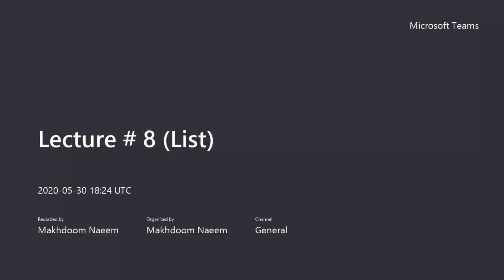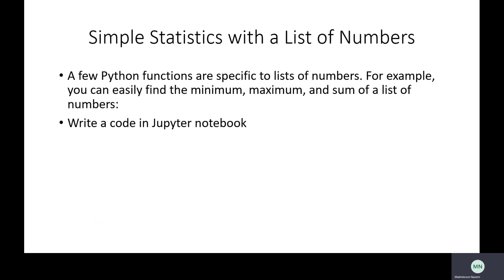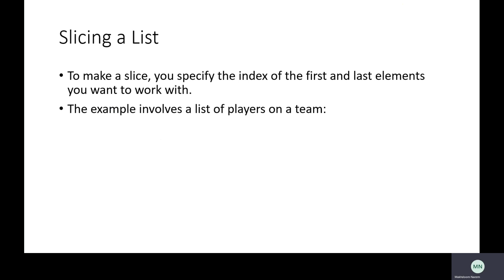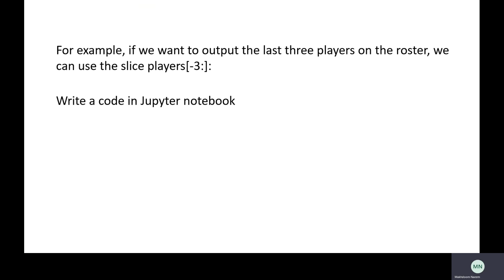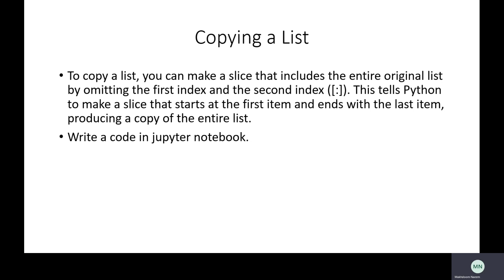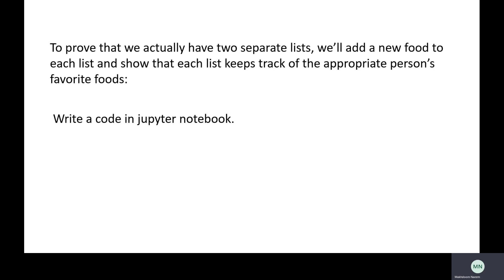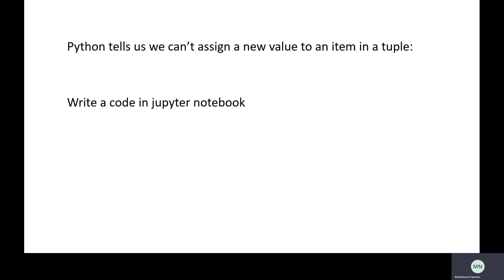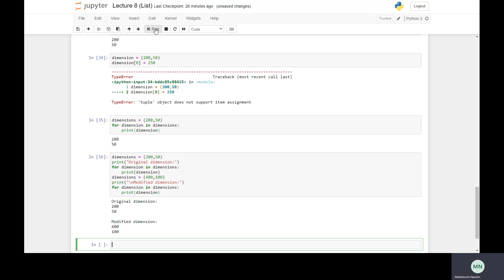Lecture 8 List Part II